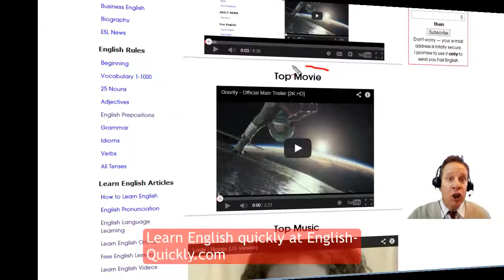Learn English Youtube Channel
has many FREE English lessons for you. This is my channel promotional video for Youtube!  Happy Learning!!